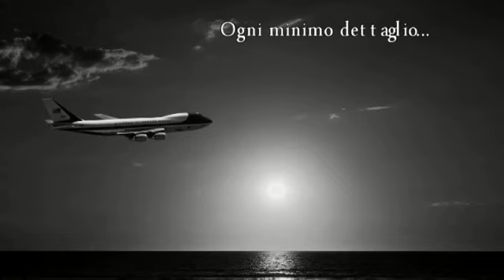Deborah Iurato ..Ogni minimo dettaglio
SONY COPYRIGHT